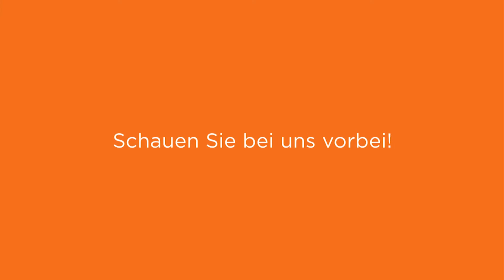Laminat Lagerverkauf Schmidt in Menden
Wir sind die Spezialisten für Design-Vinyl, Verlegeservice, Klick-Laminate, Sockelleisten, Trittschalldämmungen, Parador, Kronotex, Hochglanz-Laminate, Kork-Laminate u.v.m.

Laminat Lagerverkauf Schmidt
Holzener Str. 4
58708 Menden (Sauerland)